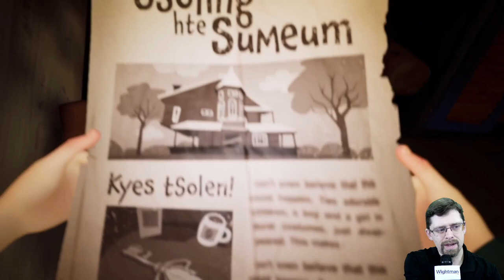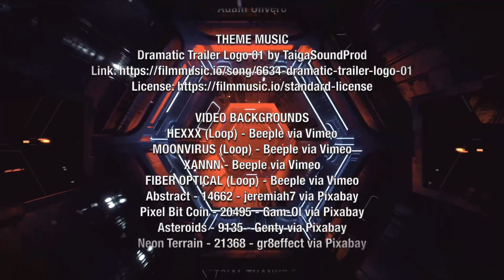What We Play 2024 - Show 10 - Hello Neighbour 2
Let’s Play Hello Neighbour 2 on this episode of What We Play